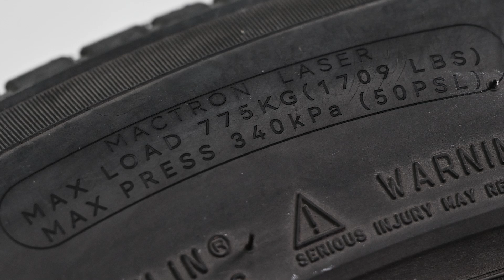Split type and Handhel type Fiber Laser Engraving Machine